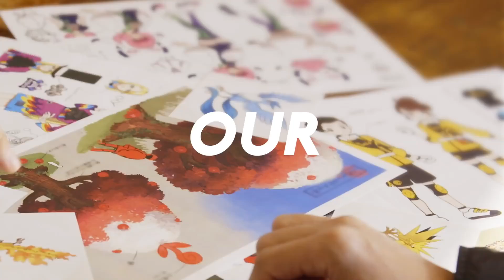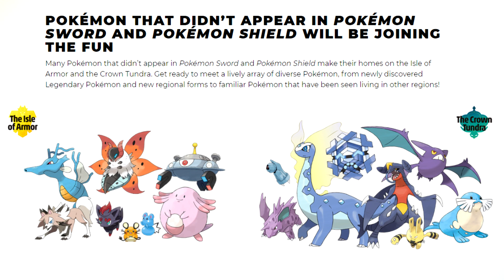[สรุป+วิเคราะห์] พูดถึง DLC พร้อมกับโปเกมอนเก่าๆจะกลับมา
Pokemon Direct ในวันที่ 9 มกราคม